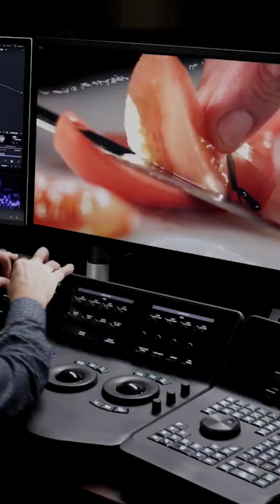Best Monitors for Creative Professionals: 6K & 8K Displays Explained!